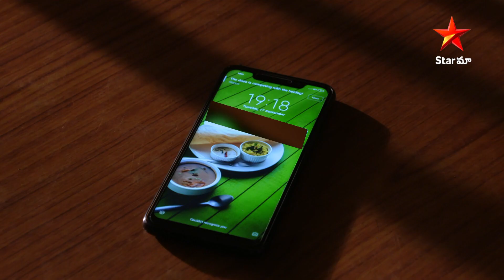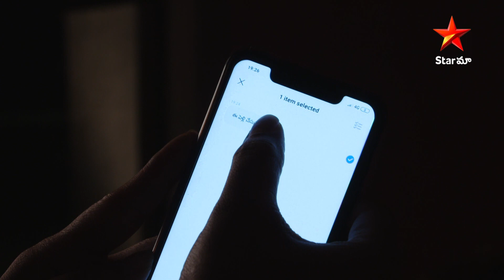Aame Katha - Episode 6 Highlights | పెళ్ళికి అన్నీ సిద్ధం! | Telugu Serials | Star Maa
Mahi really likes Gautham, but she is definitely not ready for the wedding in one day. However, her aunt forces her to accept it.